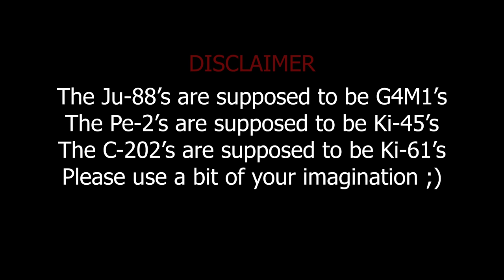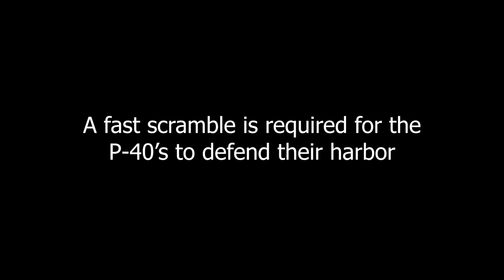Flying Tigers Defending Their Harbor Against Japanese Forces! V2 | IL-2 Sturmovik Crashes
Flying Tigers Defending Their Harbor Against Japanese Forces! V2 | IL-2 Sturmovik Great Battles Crashes

⬇Used Music & Policy⬇
Impulse by Hampus Naeselius
Realizations by EVA
⬇His soundcloud⬇